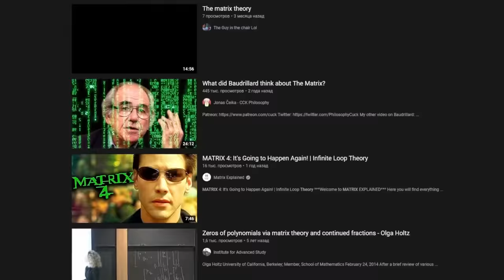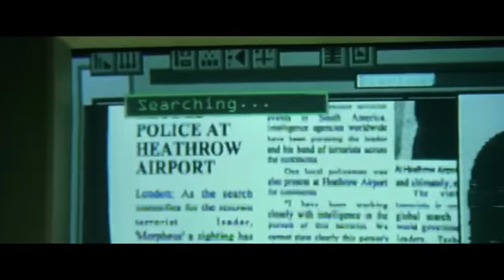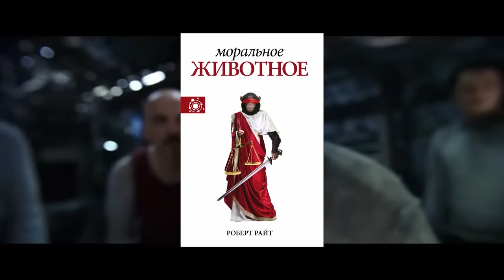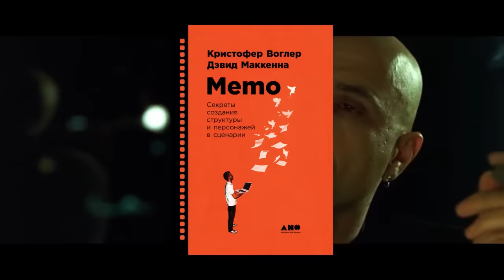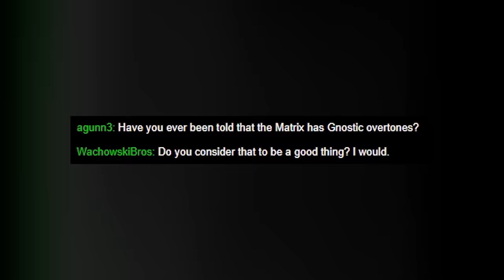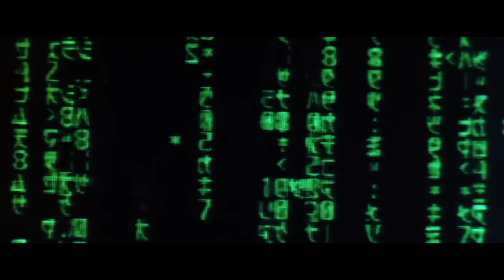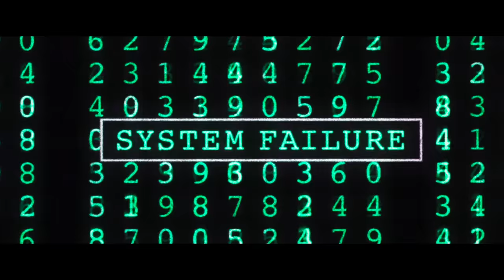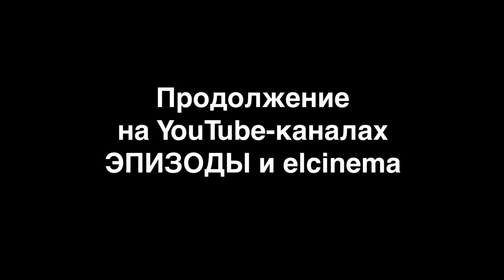Почему Смит не предвидел поражение | Авторский разбор | John Movie, СПГС, elcinema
Данное видео - часть совместного с youtube-каналами  @ЭПИЗОДЫ  и  @elcinema   исследования трилогии "Матрица". Мы разобрали фильмы братьев Вачовски тремя разными способами в попытке поставить, наконец, жирную точку в вопросе об их истинном смысле (режиссёрской трактовке), постарались дать максимально развёрнутый ответ на большинство зрительских претензий к ним, разжевать наименее понятные моменты истории Нео. Мы не смогли прийти к единому мнению относительно некоторых деталей "Матрицы", но это не важно... нашей целью был поиск истины, а не защита своей правды. Нашли мы её или нет, решать вам. Мы можем указать лишь дверь!

Сбербанк - 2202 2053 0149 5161 Акмал Мурадович П.
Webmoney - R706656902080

00:00 - Вступление. Автор жив!
3:16 - Левое и правое
08:25 - Мозг и сердце
14:47 - Люди - это машины
16:49 - Чего сердце хочет от мозга
20:03 - Причина и предназначение. Почему мы здесь?
22:49 - Что снаружи, то и внутри
24:05 - Принять или отрицать
26:46 -Для самых одаренных
29:52 - Логика сердца
33:31 - Вера и надежда
38:52 - Животный эгоизм
40:04 - Почему вера сильнее Бога? Гностицизм
44:45 - Откуда у Будды силы в реальном мире? Буддизм
51:15 - Путь глаз. Пифия. Мировинген и первая Матрица
1:03:15 - Свобода выбора
1:06:00 - Заключение